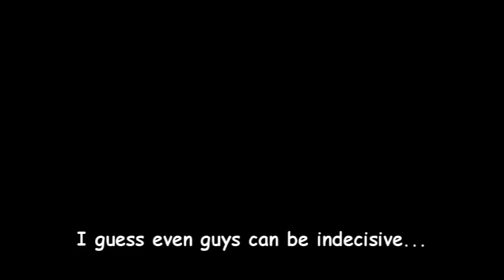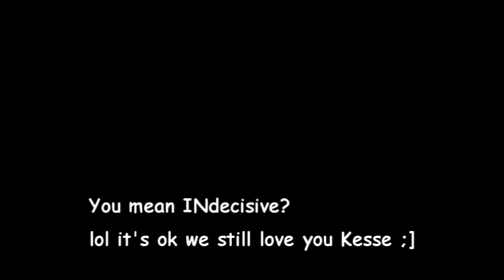Girl, why you so indecisive?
Clearly, both girls and guys can be indecisive hahaha.
Shout outs to my peoples for helping: Chris, Renee, Valerie, Kesse, and Kenny